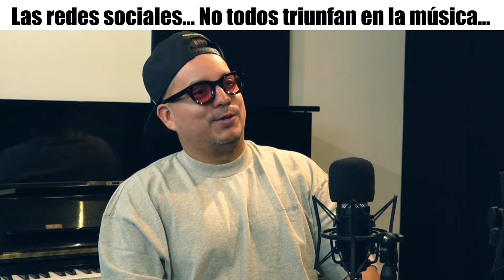Las redes sociales, no todos triunfan en la música | Charla con Pablo Preciado (Matisse)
🚨 Episodio completo 🚨